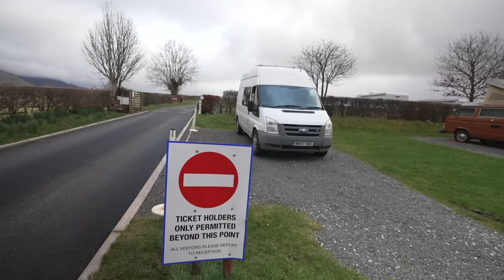48 hours in the Lake District (UK winter van life)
Join us for a relaxing and wholesome 48 hours in the lake district this week. We dip into the coldest water yet and it's almost unbearable! We visit Iz's best friend Bri at her beautiful work place and take a trip out onto some choppy waters in a canoe! We are finally blessed with some winter sunshine and take you on a stunning hike up to Helm Crag We finish the night off with an open fire outside and cook some chapatis from scratch whilst Tom sets up the projector for us outside.

00:00 Introduction
00:31 Camping in the lake district
02:08 Searching for a natural infinity pool
04:34 Let's go cold water swimming!
08:00 So pleased to be back in the van
09:02 Visiting Iz's best friend Bri at work
09:34 Choppy boat trip on the lake
12:02 Meeting some funny animals
12:54 Finding a park up
13:36 Some very much awaited sun (hiking in the lake district)
17:55 Let's make chapatis on the fire

If you're new here, we're Tom and Iz, a couple who have been living in a van for the last few years. We've explored Spain, Portugal, Scotland, Ireland, Norway, Romania in our little home on wheels, La Bamba. If you missed any of these series you can check them out in our playlists. We most recently got back from a 10 week trip to Nepal (without the van), trekking in the Himalayas. We are now creating our UK WINTER VAN LIFE series and we would love you to join us! We usually upload on a Sunday at 5pm UK time. Our aim for this series is to get out there and explore areas of natural beauty in the UK that neither of us have been to before, getting outside in the elements and making the most of our British winter! We think winter is beautiful and we can't wait to explore a bit closer to home.

Camera bag

Things that make vanlife a little easier 🚐
Window vac